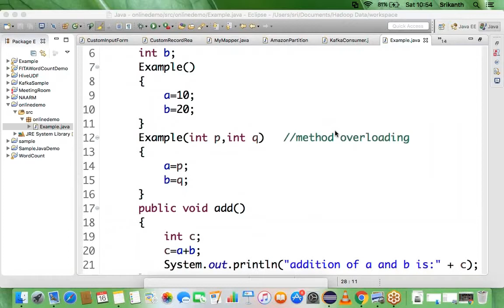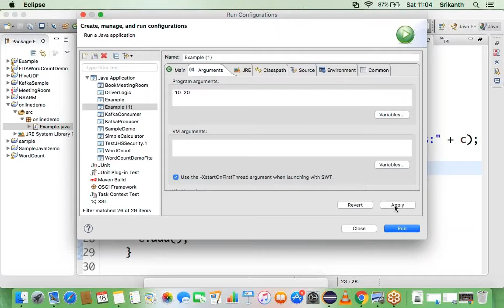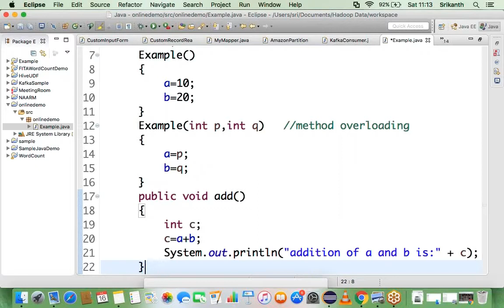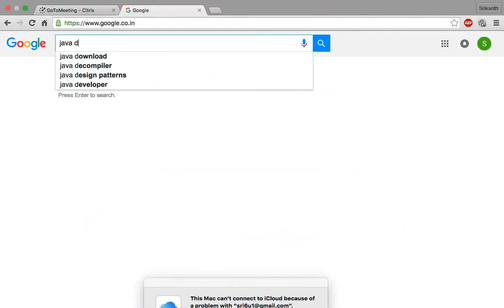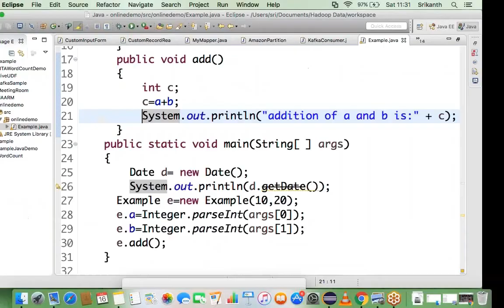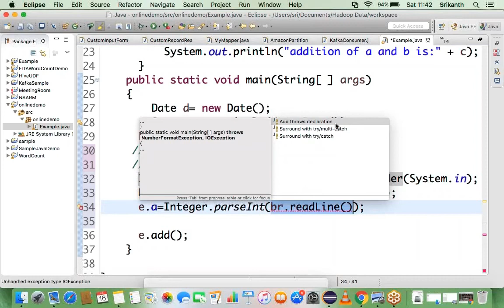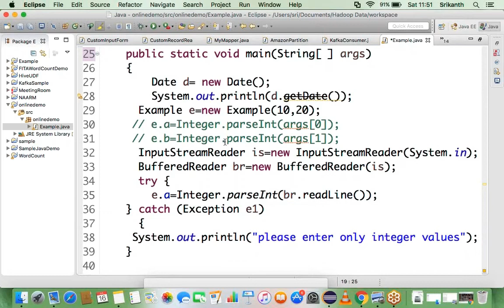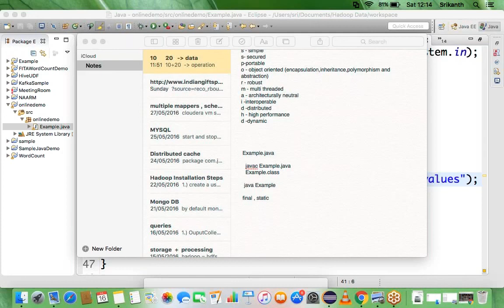Core Java Programming Tutorial | Part 2